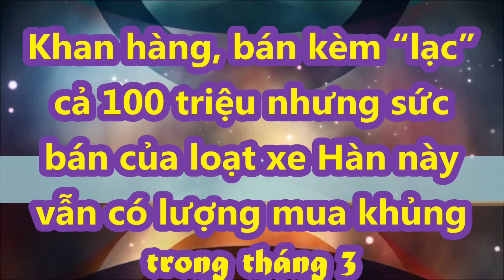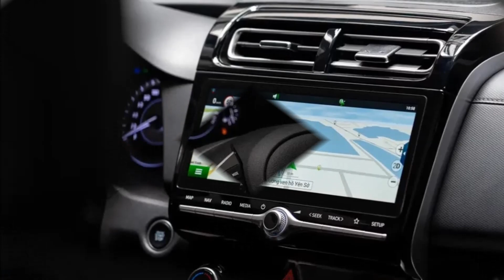Loạt xe SUV Hàn "ăn nên làm ra" trong tháng 3 dù giá chênh tới gần 100 triệu vẫn có lượng mua khủng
Ngoại trừ Hyundai Santa Fe và Tucson, doanh số bán hàng của tất cả các mẫu xe còn lại của TC Motor đều ghi nhận sức tăng trưởng, trong đó mạnh nhất vẫn là Hyundai Accent.